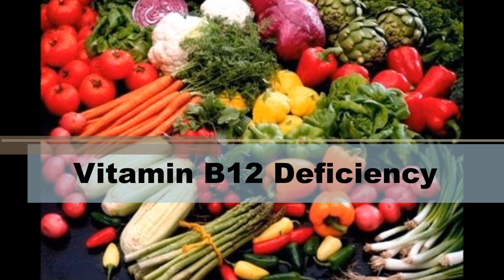Vegan Diet & Vitamin B12 Deficiency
Including the common dietary sources of Vitamin B12, consequences of Vitamin B12 deficiency including hyperhomocysteinemia and symptoms of Vitamin B12 deficiency.

Check your active vitamin B12 levels with our quick, easy-to-use home blood test kit. You take a simple finger prick test and we'll analyse your sample at one of our UKAS accredited labs in the UK.

This B12 blood test kit measures the active form of B12 specifically (as opposed to total B12). This is the most accurate way to measure your available level of vitamin B12 and is the best early indicator of any possible deficiency.